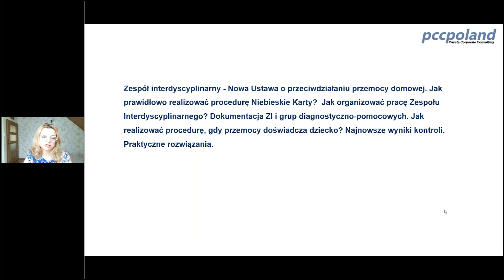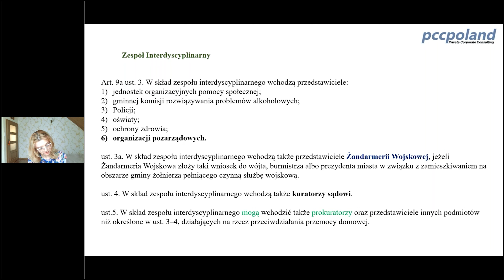Zwiastun Szkolenia Online - Dokumentacja Niebieskie Karty - 24.05.2024 r.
Trailer szkolenia prowadzonego online przez naszą prelegentkę, Panią Agnieszkę Górską w dniu 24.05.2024 r. "Dokumentacja Niebieskie Karty"

Agnieszka Górska – dyrektor Miejskiego Ośrodka Pomocy Rodzinie w Białymstoku, z wykształcenia prawnik; z pomocą społeczną związana od 2005r., członek Zespołu Monitorującego ds. przeciwdziałania przemocy w rodzinie przy Ministerstwie I,II i III kadencji; przewodnicząca, a następnie
członek Zespołu Interdyscyplinarnego odpowiedzialna za organizację systemu przeciwdziałania przemocy w gminie; wykładowca akademicki.

Jak powinna wyglądać modyfikacja druków ze względu na dynamikę sytuacji rodziny?
Wideoszkolenie to skupia się na omówieniu najnowszych zmian prawnych wprowadzonych przez Nową Ustawę o przeciwdziałaniu przemocy domowej, ze szczególnym uwzględnieniem procedur związanych z zespołami interdyscyplinarnymi oraz dokumentacją Niebieskie Karty. Uczestnicy szkolenia otrzymają aktualne wzory pism i wniosków, które będą mogli wykorzystać w swoich ośrodkach pomocy społecznej. Dodatkowo, każdy uczestnik otrzyma skrypt z odpowiedziami na pytania z programu szkolenia, przygotowane przez doświadczoną prelegentkę - Agnieszkę Górską, prawnika i praktyka specjalizującego się w przeciwdziałaniu przemocy domowej, a także dyrektora Miejskiego Ośrodka Pomocy Rodzinie w Białymstoku.

Szkolenie oferuje interaktywne sesje, podczas których uczestnicy będą mieli możliwość zadawania pytań od pierwszych minut. Prelegentka będzie odpowiadała na te pytania w czasie rzeczywistym, zapewniając dynamiczną i angażującą formę nauki. Ponadto, uczestnicy otrzymają możliwość skorzystania z 7-dniowych darmowych konsultacji z prelegentką, co pozwoli na dalsze pogłębianie wiedzy i rozwiązywanie bieżących problemów zawodowych.

Serdecznie zapraszamy każdego chętnego do zapoznania się z naszą ofertą szkoleniową, która jest ciągle poszerzana o nowe szkolenia lub aktualizowana na bieżąco.  ✅

Dzięki odpowiednim procesom powstającym na przestrzeni lat działania naszej firmy, jesteśmy w stanie zebrać i tworzyć szkolenia dla Państwa w kwestii zagadnień, które Państwo potrzebują najbardziej i przysparzają najwięcej problemów. Dlatego jesteśmy liderami wśród szkoleń dla pracowników administracyjnych. ✅